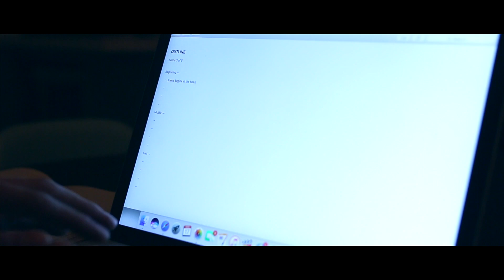PROCRASTINATION (short film)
A short film about something we all go through at some point... procrastination.

Filmed and edited by Aaron Rhodes